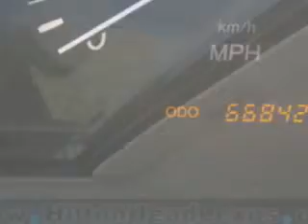2005 Lexus LS 430 Hilton Head Lexus Hardeeville, SC 29927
Lexus LS Check out this Mercury Silver Lexus Ls 430 Sedan, equipped with an 8 Cylinder engine and an automatic transmission with 66,843 miles.
MILES: 66,843
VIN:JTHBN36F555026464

540 New River Parkway
Hardeeville, South Carolina 29927